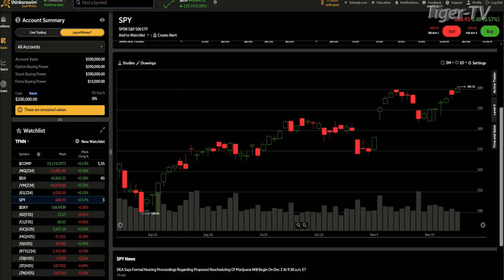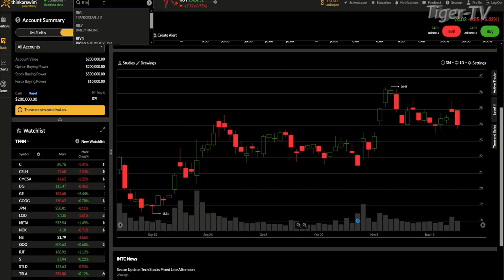November 26th, 4PM ET Market Update on TFNN - 2024